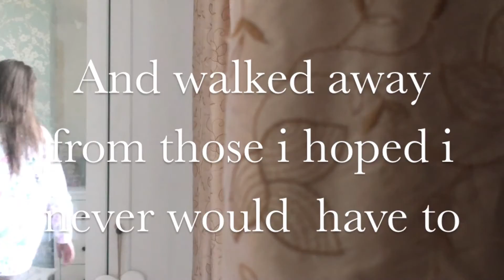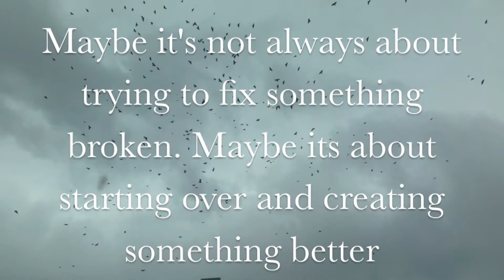2014 | LittleMissFlossie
A montage/commentary of what 2014 was like for me.

I hope you have the most amazing year of your whole life through 2015

remember that everyday is a new start and that it is never to late to start over

and sorry about not uploading a lot it is just that the wifi where i live is literally so so so bad and it takes me over 1000 minutes to upload a 6 minute video. i can't even.
so yeah i am trying my hardest to upload as much as possible and we are having this cabinet thing installed where i live and we are gonna get 15x faster wifi! but they're taking forever to do it so yahhhhh

omg i ramble so much lol yeah bye

If you have read down this far then comment your new years resolution so i will know that you have read the description box! x

Flossie x